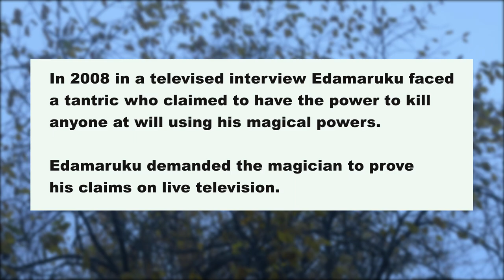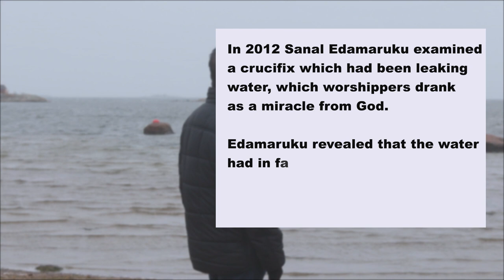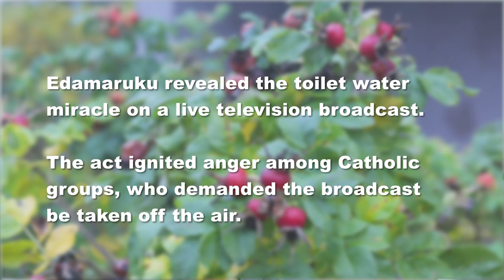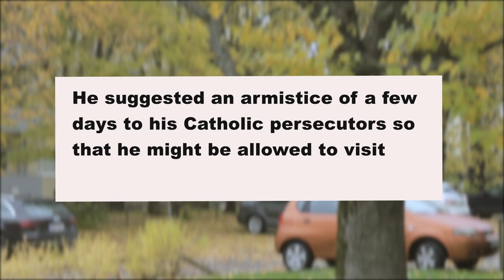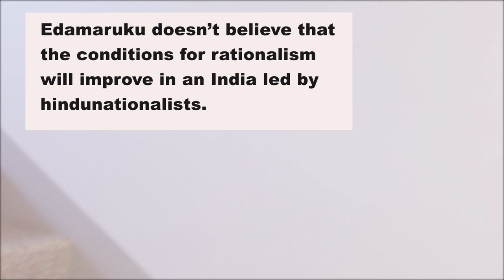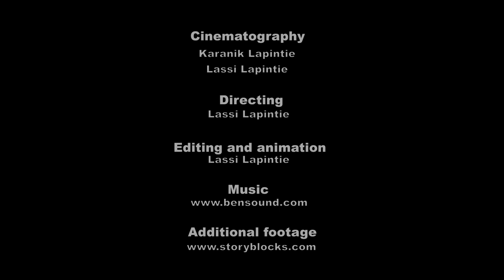Irreligious | How India's most famous atheist Sanal Edamaruku ended up exiled in Finland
Sanal Edamaruku is a renowned Indian rationalist and skeptic who was forced by religious extremists to leave his country.